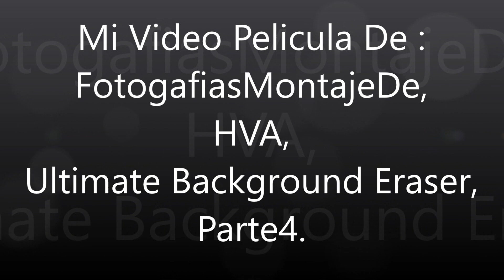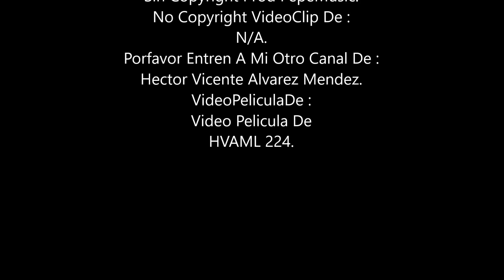FotogafiasMontajeDe,HVA, Ultimate Background Eraser, Parte4.Y,No Copyright Music.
Fecha : Martes- Febrero-15-2022.
No Copyright Music. Musica De : Music Free, Base De Trap Estlo Accion Para Videos De Youtube Gratis Sin Copyright Prod PepeMusic.